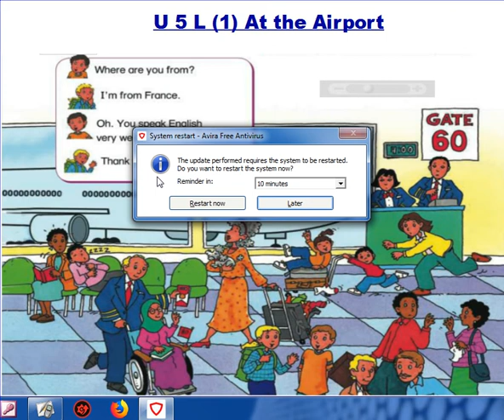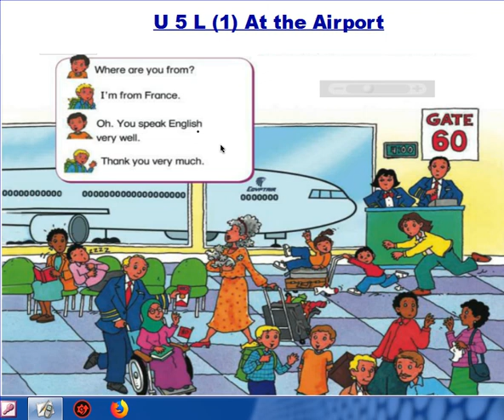u 5 L 1 grade 3